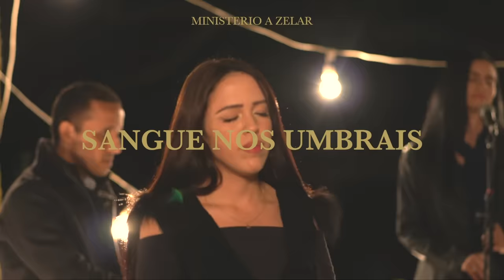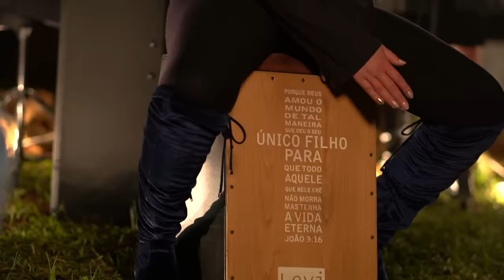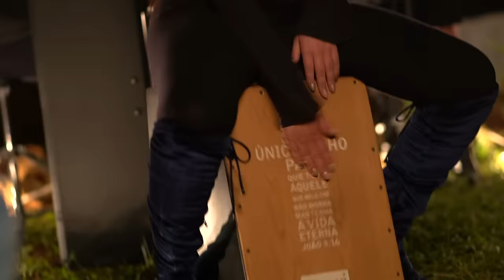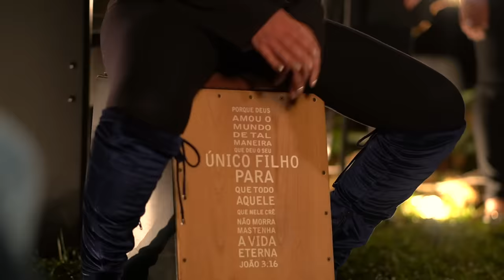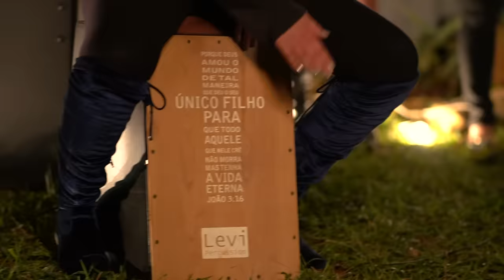Sangue nos Umbrais - Myckael Ribeiro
Canção Sangue nos Umbrais, gravado ao vivo em Brasília
Composição: Myckael Ribeiro

[LETRA]

CAPOTRASTE NA PRIMEIRA CASA

Santo é o cordeiro que vive no meio
da igreja 2x

Teu sangue está sobre os meus
umbrais, sobre os meus umbrais

C, EM, G, D
A morte não pode entrar, a crise não
pode entrar, a praga não pode
entrar, estamos guardados

O caos não pode entrar, depressão
não pode entrar, o anjo da morte vai
passar por cima, porque há sangue
nos umbrais...

O anjo da morte está passando no
Egito, mas a minha casa será
protegida, guardada pelo Sangue
O anjo da morte está levando
heranças, mas a minha casa será
poupada, ela será poupada

REFRÃO
C, G, EM , D
NÃO POSSO SOFRER O DANO,
SE HÁ SANGUE NOS UMBRAIS
NADA VAI ME ACONTECER

NÃO SER TOCADO, ESTOU
ESCONDIDO EM TI
CANTANDO GLORIA E ALELUIA
...4X

entrar, estamos guardados

nos umbrais...

O anjo da morte está passando no Egito,
mas a minha casa será protegida,
guardada pelo Sangue
O anjo da morte está levando heranças,
mas a minha casa será

REFRÃO
ESCONDIDO EM TI
...4X

AM, C, EM , D

O SANGUE DE JESUS NÃO DEIXA
NADA ENTRAR
NADA ENTRAR